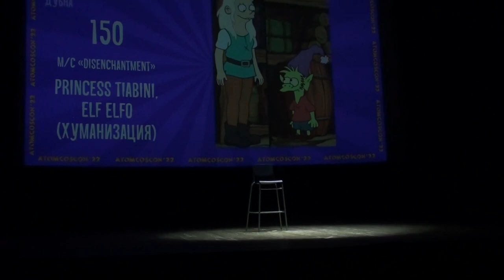AtomCosCon 2022 Ei, TakeOff - Disenchantment - Princess Tiabini, Elf Elfo